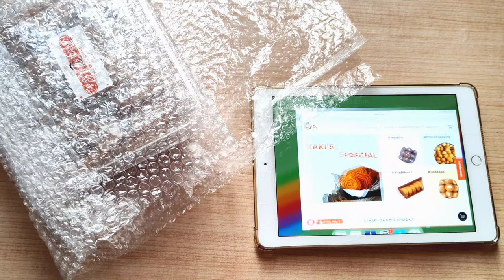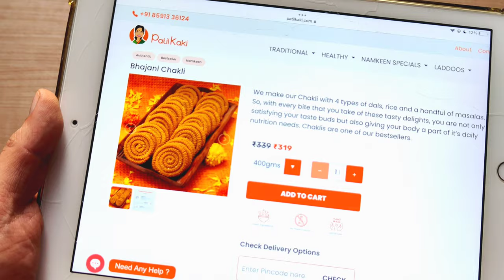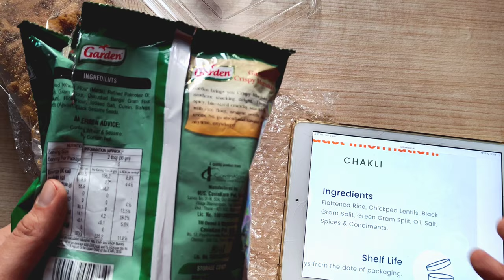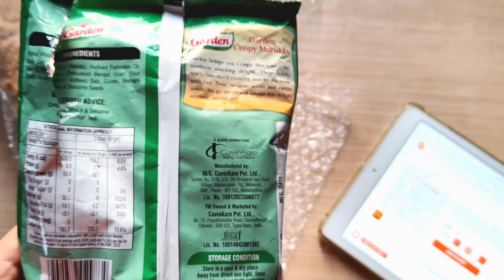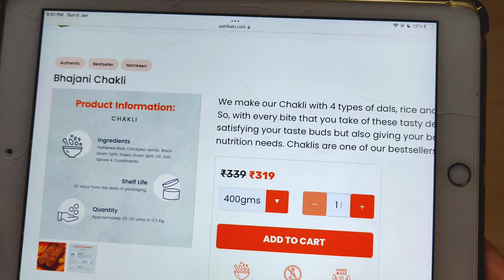PATIL KAKI ke homemade namkeen- worth the hype?🤨 | Unboxing & Review | SHARK TANK SEASON 2 PRODUCTS!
PATILKAKI ki ₹10 CRORE ki chakli- worth the hype?🤨 | Unboxing & Review | TRYING SHARK TANK SEASON 2 PRODUCTS!

Start building your own great watch collection with these classic timeless budget watches-

Casio F91W | Rs. 1095

Casio Vintage A158W | Rs. 1695

Casio Vintage A168W | Rs. 2695

HMT Pilot (After market dial, refurbished watch) | Rs. 2795

Casio Calculator CA53 | Rs. 2516

Casio G Shock DW5600 Solar | Rs. 5999

Casio GA2100 Red Casioak | Rs. 7356